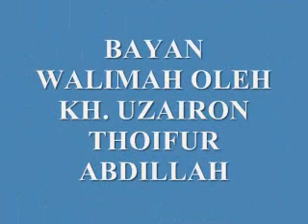1. BAYAN WALIMAH OLEH KH, UZAIRON THOIFUR ABDILLAH (22 APRIL 2010)